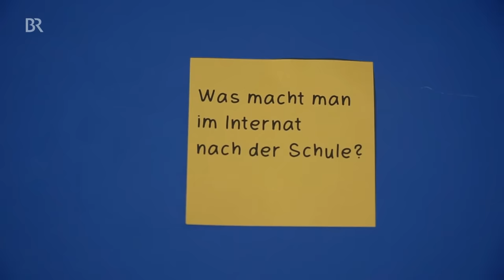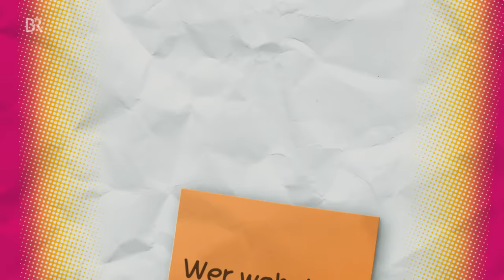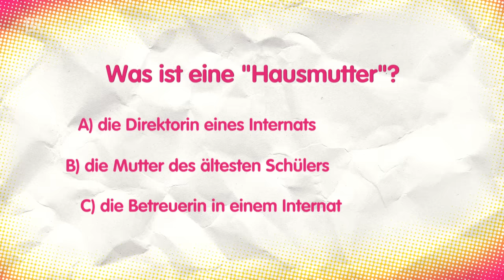Der Internats-Check | Reportage für Kinder | Checker Julian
👍 Im Internat gehen Kinder nicht nur zur Schule, sondern wohnen auch dort. Oft kennt man sie aus Büchern und Filmen: aus „Hanni und Nanni“ zum Beispiel, oder von „Burg Schreckenstein“. Dort erleben die Schüler wilde Abenteuer und spielen Lehrern und anderen Schülern Streiche. Checker Julian spielt mit.

🎧 Checker Tobi gibt es auch zum Hören.